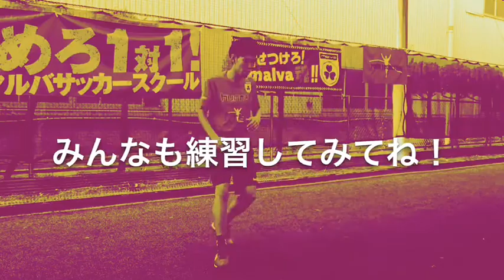【マルバサッカー】1人でできる簡単トレーニング